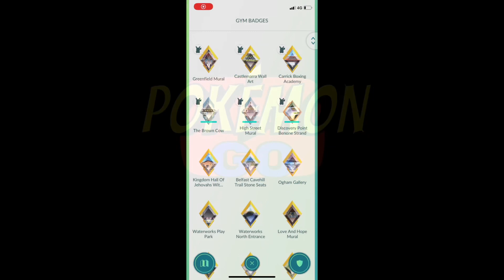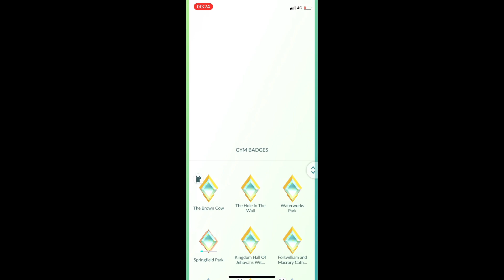GETTING ANOTHER GYM TO GOLD POKÉMON GO